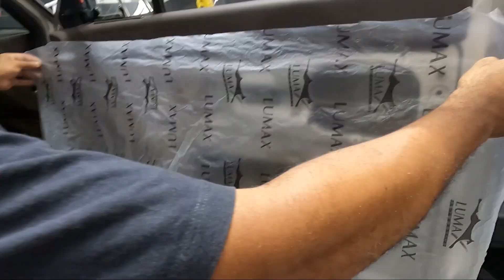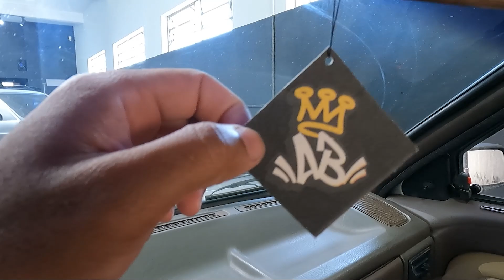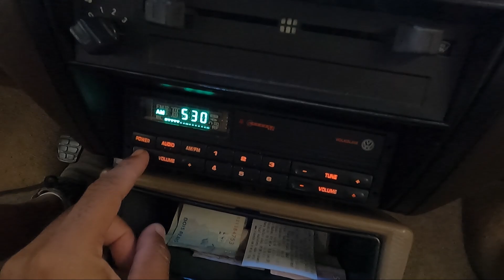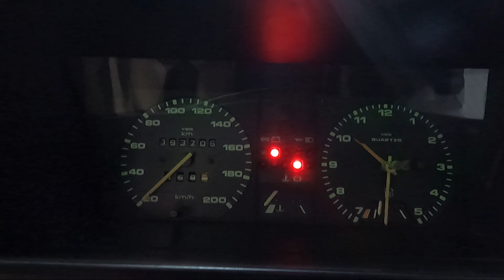MAIS UM PROJETO FINALIZADO PELAS NOSSAS MÃOS!! A PARATI FICOU IMPECÁVEL!! SE LIGA| AMANTE DOS BAIXOS